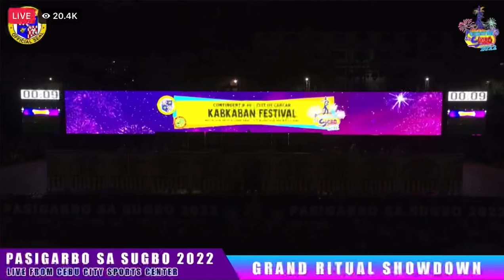Pasigarbo sa Sugbo- Kabkaban Festival, Carcar